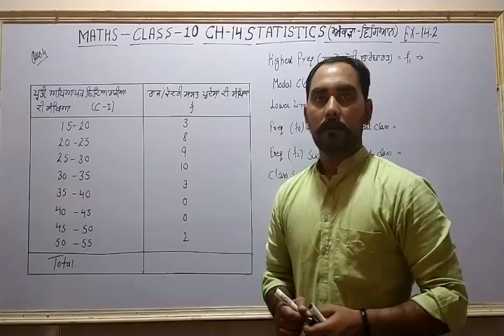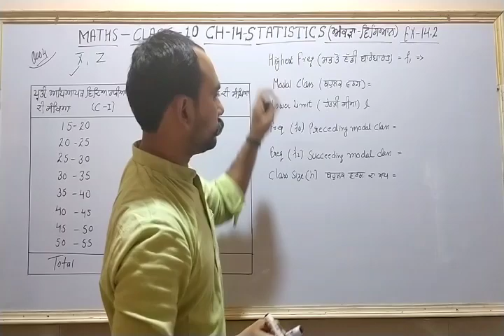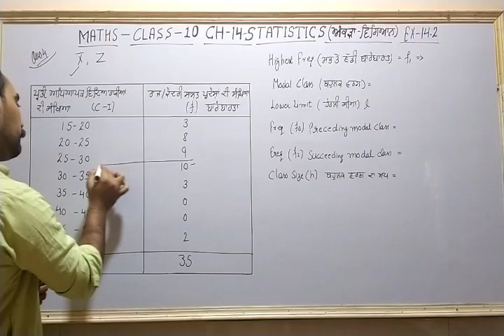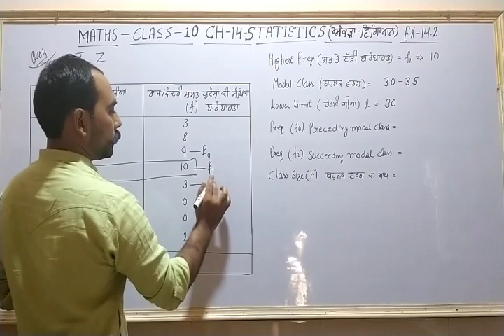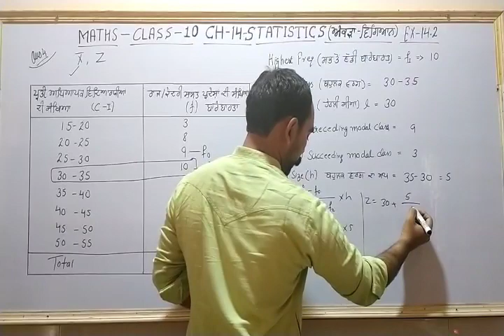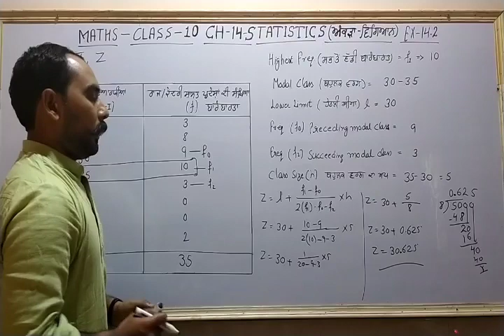CLASS-10 CH-14 EX-14.2 (Q-4 ) PSEB/NCERT/CBSE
Maths Solution

6TH
7TH
8TH
9TH
10TH